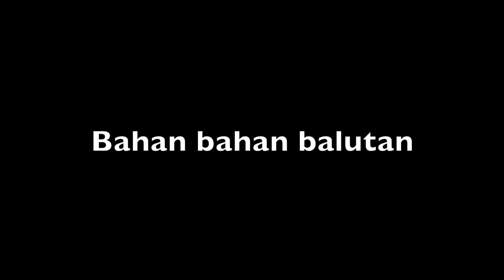Resepi Kroket Mee | Cara buat kroket mee yang sedap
Cara membuat kroket mee